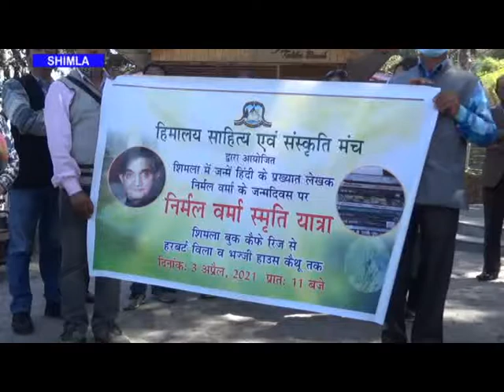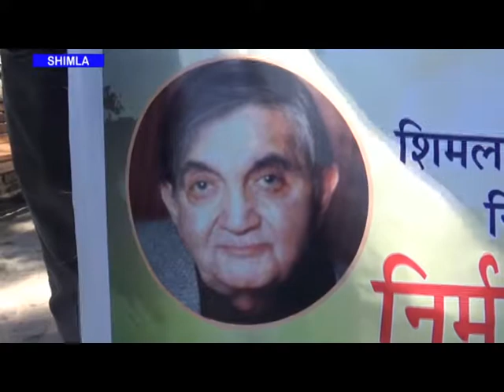हिमालय साहित्य संस्कृति एवं पर्यावरण मंच ने निकली निर्मल वर्मा समृति यात्रा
राजधानी शिमला से सम्बन्ध रखने वाले प्रसिद्ध साहित्यकार एवम पद्मश्री से सम्मानित स्वर्गीय निर्मल वर्मा की जयंती के उप्लक्षय पर हिमालय साहित्य ,संस्कृति एवम पर्यावरण मंच द्वारा  निर्मल वर्मा समृति यात्रा निकाली गयी | रिज के टका बेंच स्थित बुक कैफे से कैथू तक निकली गयी इस समृति यात्रा में प्रदेश सर्कार से निर्मल वर्मा की समृतियों को सहेजने की मांग की गयी |